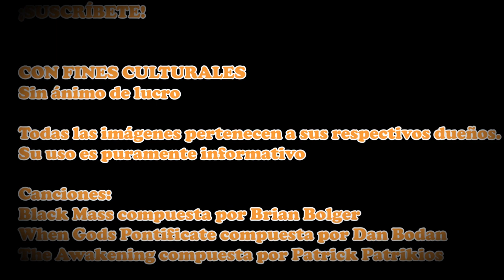FANGO FAN PGM 41 TOP 10 PELÍCULAS FAVORITAS DE 2022 - Resumen del año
Fango Fan 41 es un repaso a todo el cine que he visto este año 2022 que me ha resultado interesante, para lo bueno y para lo malo. Además es un top 10 de mis películas favoritas este año.